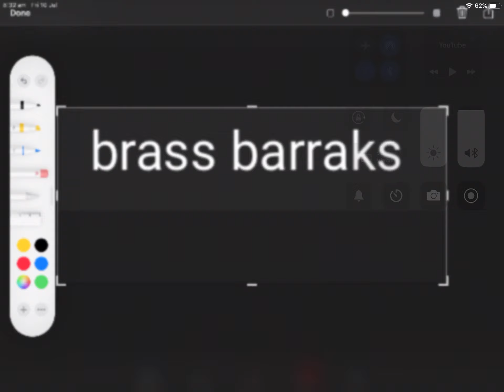Song you should listen to